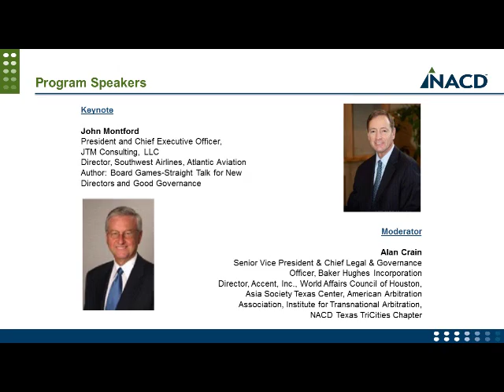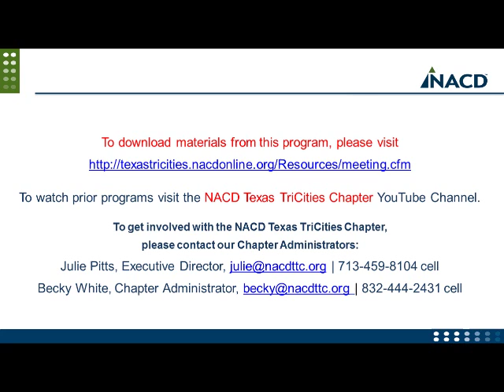NACD San Antonio - In Conversation with John Montford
Local NACD directors and guests joined for an enjoyable evening with John Montford.  Following a cocktail reception and seated dinner, guests enjoyed listening to a fireside chat with Mr. Montford as he discussed insights from his recent book release, Board Games, Straight Talk for New Directors and Good Governance.